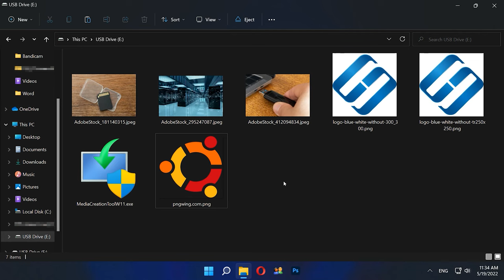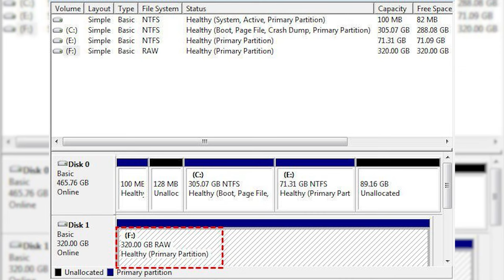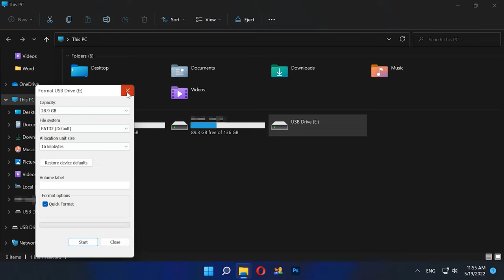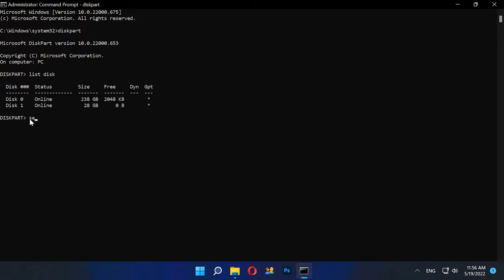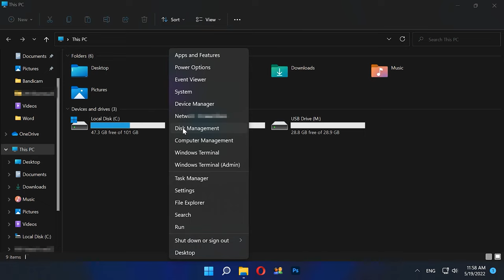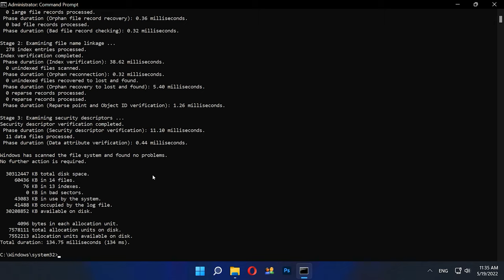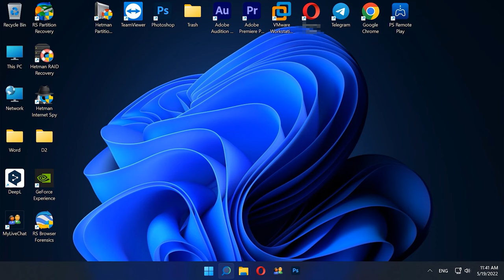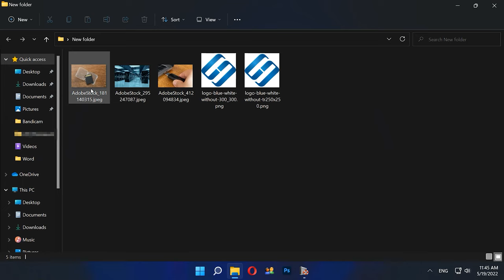Windows 11: Datenträger formatieren, bevor Sie ihn verwenden können - Lösungen und Anleitungen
⭐⭐⭐⭐⭐ 🆘In diesem Video zeigen wir Ihnen Lösungen für die Fehlermeldung "Sie müssen den Datenträger in Laufwerk formatieren, bevor Sie ihn verwenden können" in Windows 11. Unsere Expertentipps und Schritt-für-Schritt-Anleitungen helfen Ihnen dabei, dieses Problem zu lösen und Ihre Datenträger erfolgreich zu verwenden. Verpassen Sie nicht die Gelegenheit, dieses frustrierende Problem zu beheben und wieder produktiv zu werden!🆘

✔️ Fehler in Windows 11: “Um das Laufwerk im Diskettenlaufwerk zu verwenden, müssen Sie es zuerst formatieren”

📚 Inhalt:
00:00 – Einführung
00:30 - Ursachen des Fehlers "Um die Diskette im Laufwerk zu verwenden, formatieren Sie sie zuerst"?
01:37 - Wie behebt man den Fehler "Um einen Datenträger im Laufwerk zu verwenden, formatiere ihn zuerst", ohne Daten zu speichern?
04:42 - Wie behebt man den Fehler "Um einen Datenträger im Laufwerk zu verwenden, formatieren Sie ihn zuerst" beim Speichern von Daten?
05:52 - Wie kann man Daten nach dem Fehler "Um eine Festplatte in einem Laufwerk zu verwenden, formatieren Sie sie zuerst" wiederherstellen?

Andere Videos